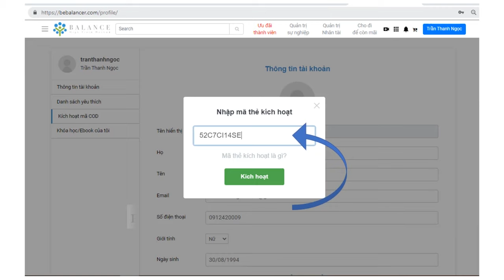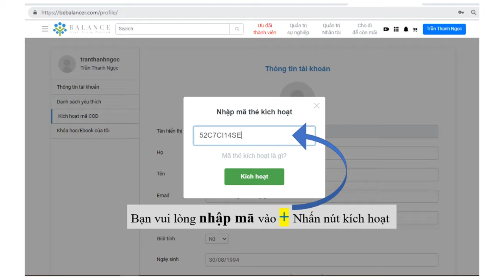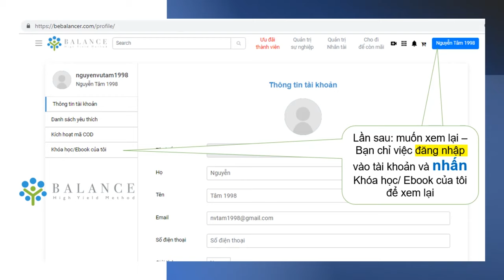eBook Kích Hoạt Tài Khoản - Balance eLearning Platform FREE dành cho Doanh Nghiệp | Khóa học online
Hướng dẫn đăng ký và kích hoạt e.Book & e.Learning của Balance

Balance eLearning Platform FREE dành cho Doanh Nghiệp | Khóa học online theo đặc thù của Doanh nghiệp.